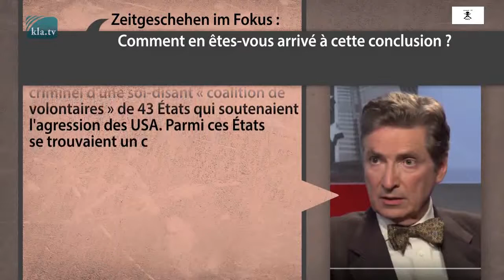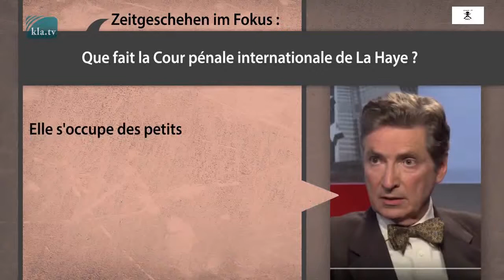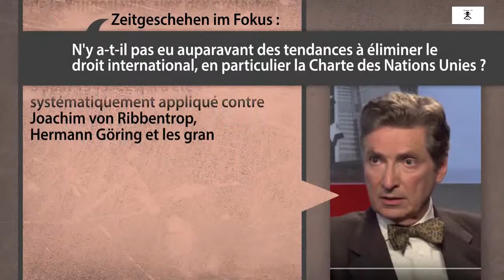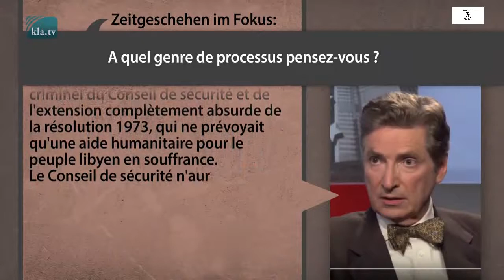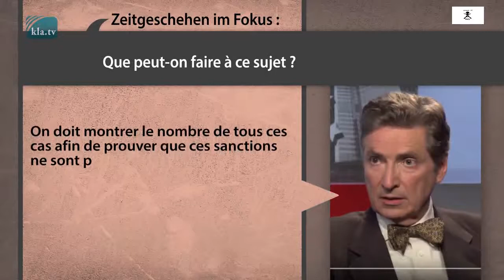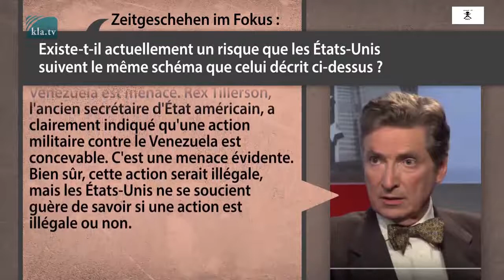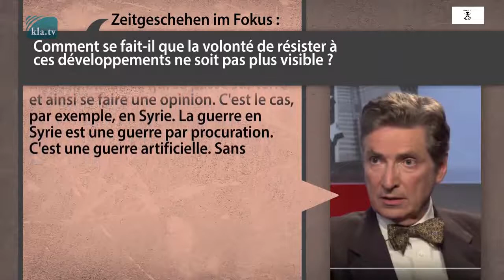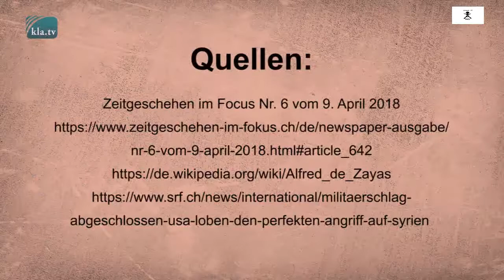info / L'OTAN est diamétralement à l’opposé de l'ONU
Afin de contribuer à la diversité des opinions, des historiens, des pédagogues, des experts financiers et économiques, des médecins et des représentants d'autres professions ont uni leurs forces pour former la plateforme médiatique suisse « Zeitgeschehen im Fokus ». Cela parce que, selon ses membres, le paysage médiatique actuel, qui appartient à quelques familles et est contrôlé par elles, ne fournit pas la formation de l'opinion indépendante et complète nécessaire à la démocratie. « Zeitgeschehen im Fokus » ne veut pas de journalisme sensationnel, mais une recherche minutieuse et sérieuse et se sent engagé envers la vérité et notre conscience
Sources / Liens :

Zeitgeschehen im Focus Nr. 6 vom 9. April 2018